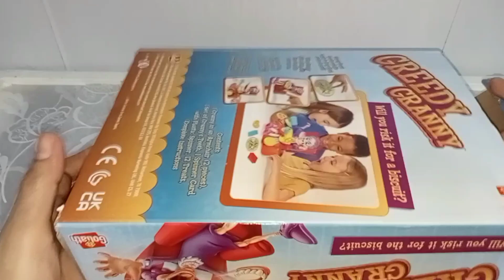SATISFYING AND UNBOXING GOLIATH GREEDY GRANNY GAME TOYS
SATISFYING AND UNBOXING GOLIATH GREEDY GRANNY GAME TOY